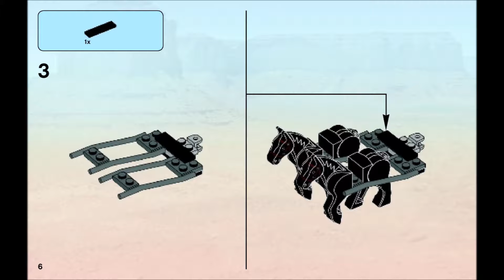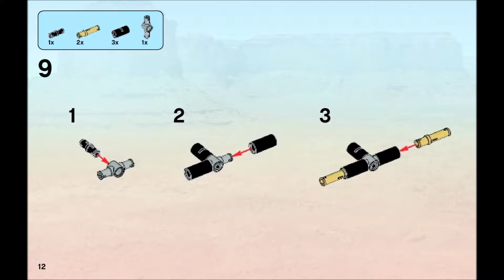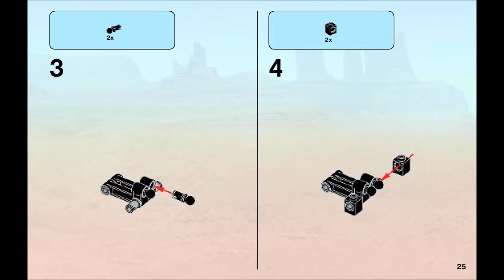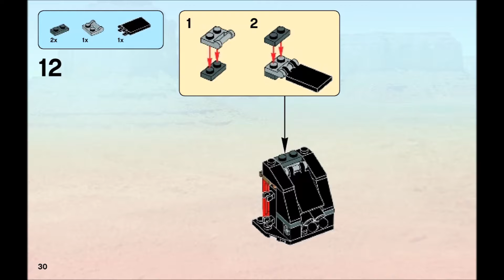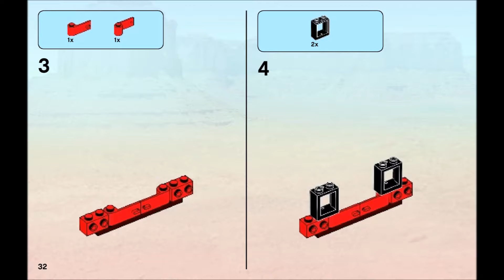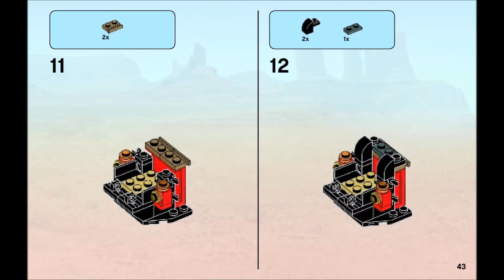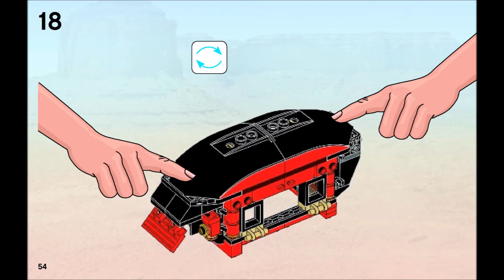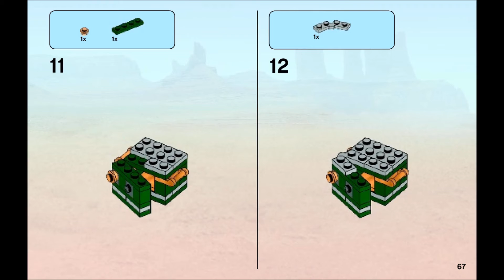LEGO The Lone Ranger Stagecoach Escape 79108 Instructions DIY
Look out for the bandits going after Red Harrington's valuable silver locked in the vault in the Stagecoach Escape! Launch the baggage off the back to slow the bad guys down! Then jump down onto the galloping horses, detach them from the wagon and help the Lone Ranger and Tonto to chase the outlaws off before they steal the stash! Includes 5 minifigures with weapons and accessories: the Lone Ranger, Tonto, Red Harrington and 2 bandits, Jesus and Barret. 280 pcs. Ages 7 yrs. +.